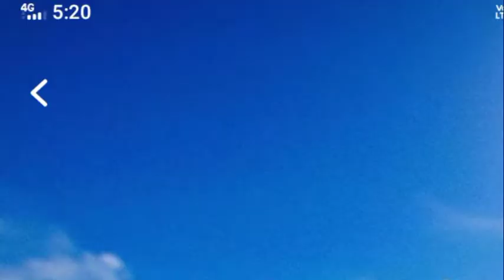March 3, 2022